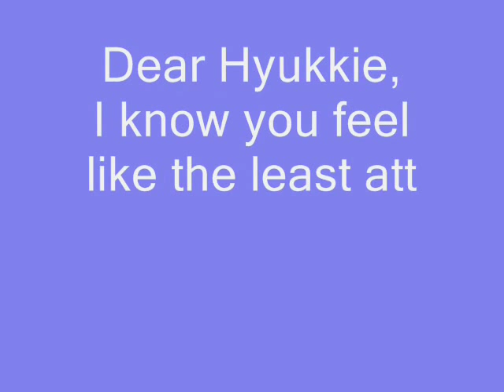Perving On Eunhyuk!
Eunhyuk isn't my bias, but I really like him for himself, and hate it when people make fun of his looks. I know they're joking, but if you hear something enough, you begin to believe it. I think he's sweet and cute, and deserves all the love he can get.

All pics credit as tagged.